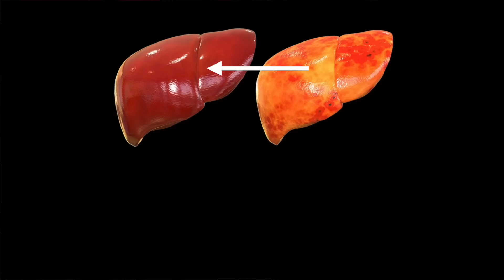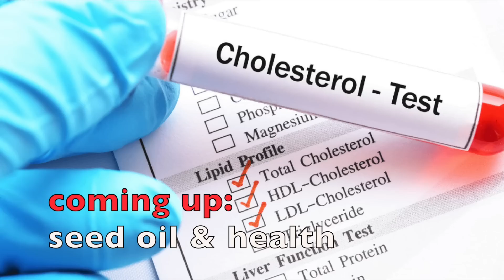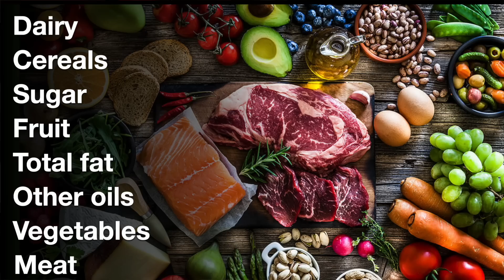What CANOLA OIL does to your LIVER (*Influencers won't show you this*)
What would happen if you ate canola oil every day? New study compares CANOLA OIL to GHEE for liver health

0:00 Canola Oil vs Ghee
1:00 New trial
1:40 Results
3:09 Seed Oils
4:22 Weight Loss
4:53 Limitations
6:12 Takeaway